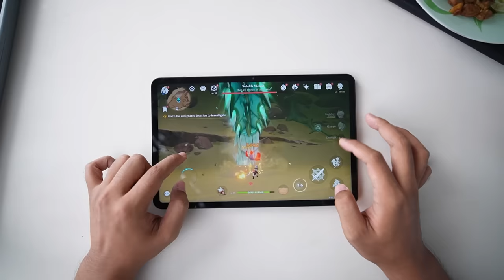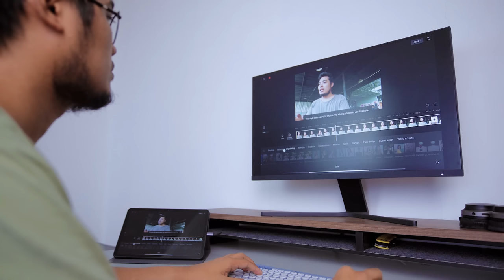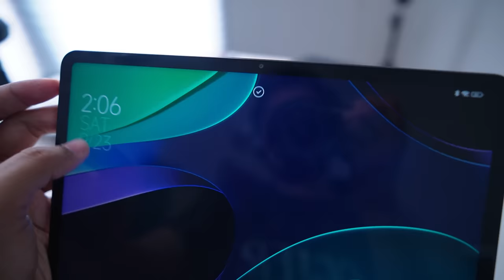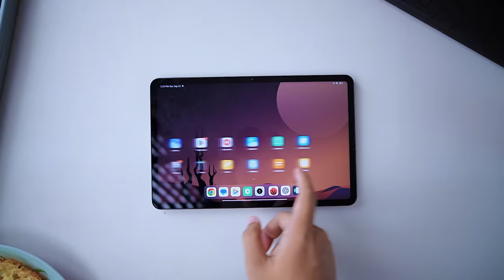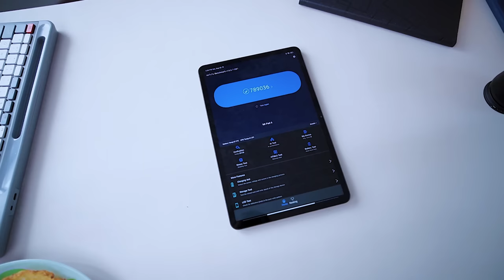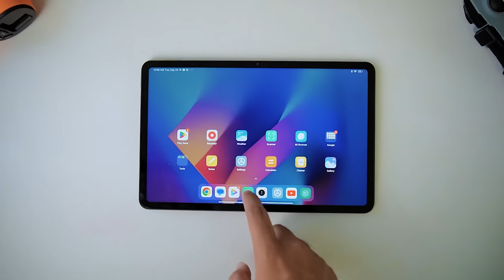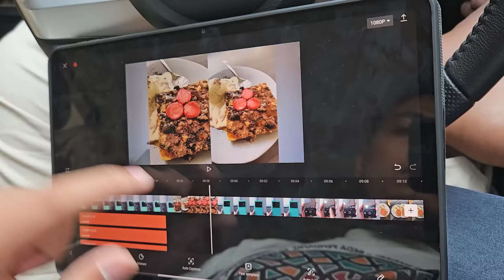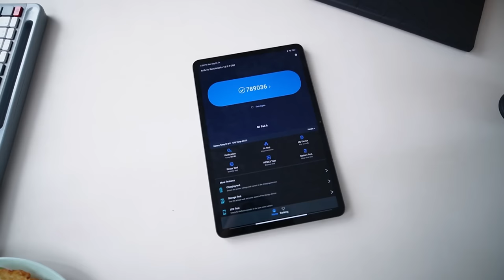Rp 4.9 JUTA : Review Xiaomi Pad 6 Sebagai LAPTOP!?